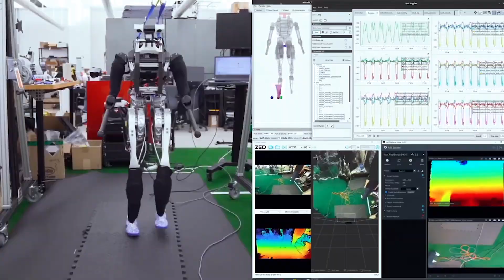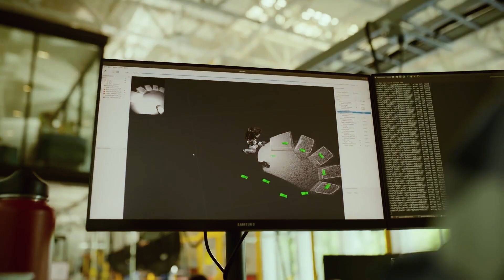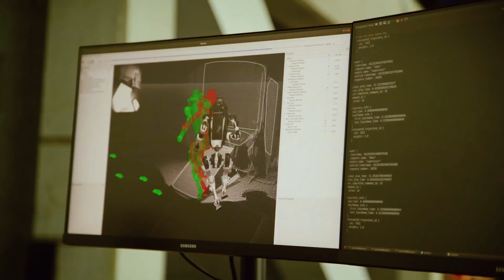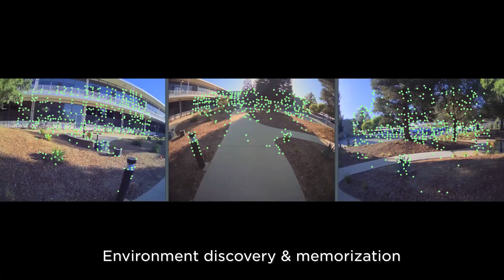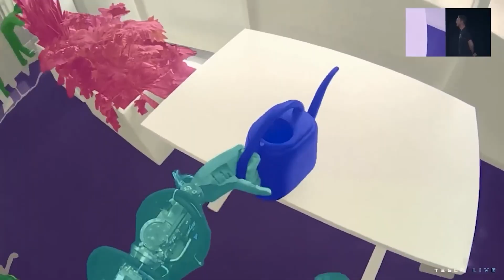8 FASTEST Robots in the World!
Step into the future with our countdown of the 8 Fastest Robots in the World! From the record-breaking Wildcat, known for its unparalleled quadruped speed, to the adorable Jumping robot that's taken skipping to new heights, these machines are redefining the limits of robotic technology.

Join us as we explore these technological marvels that are shaping the future of robotics.